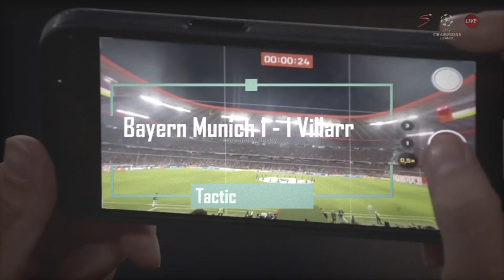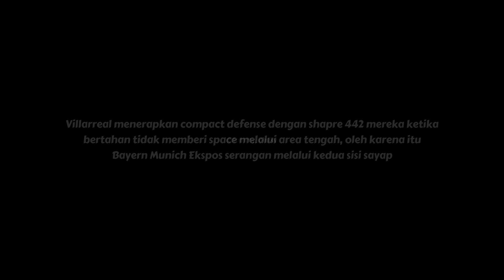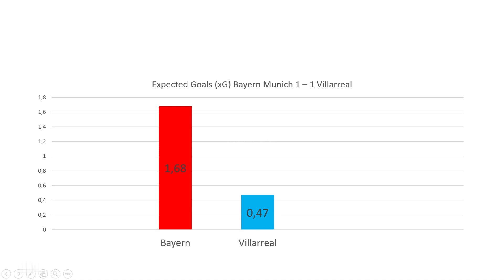Taktik Sombong 3-2-5 Nagelsmann Tak Mampu Rusak Defense Unai Emery | Bayern Munich 1 - 1 Villarreal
Taktik Sombong 3-2-5 Nagelsmann Tak Mampu Lawan Defense Unay Emery | Bayern Munich 1 - 1 Villarreal - Gol Bayern di cetak oleh Lewandowski di menit 52 dan Gol Villarreal di Cetak oleh Samuel Chukwueze di menit 88